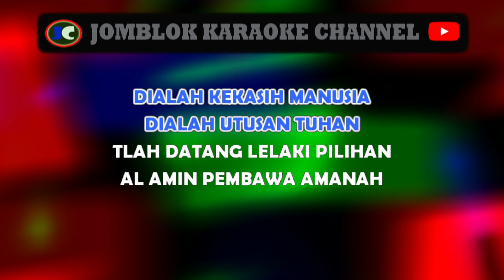Telah Datang Dia Karaoke - Bimbo